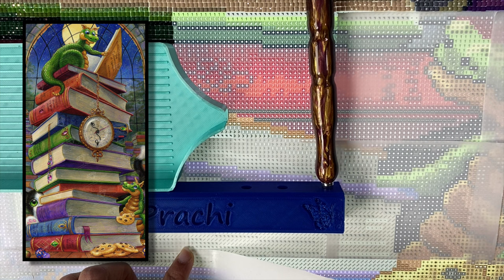Diamond Painting | WIP & Relax - Diamond Art Club's SO MANY BOOKS, SO LITTLE TIME | Part 22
Come join me with your WIP & diamond paint along with me, or watch & relax while I diamond paint DAC's SO MANY BOOKS, SO LITTLE TIME by Randal Spangler!

If you like what you see, you can get one for yourselves from here:-
Other Links:
◊ Storage Containers
◊ Release Papers

Happy Diamond Painting!!